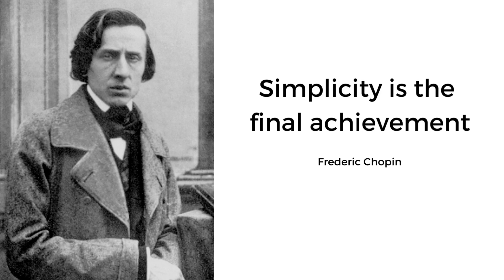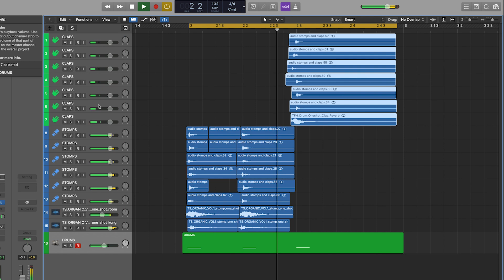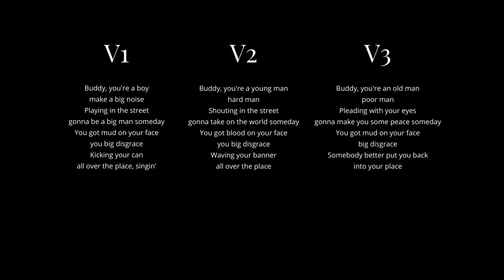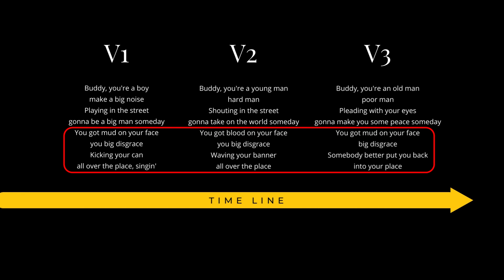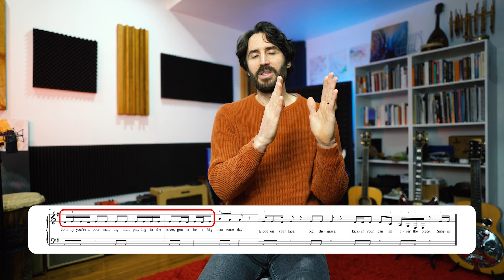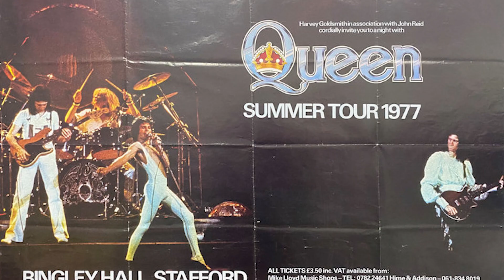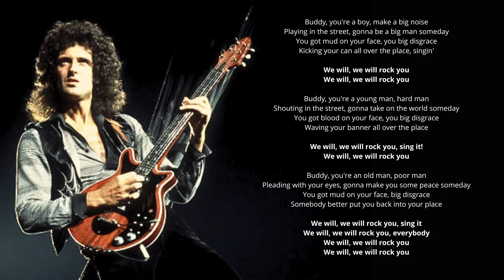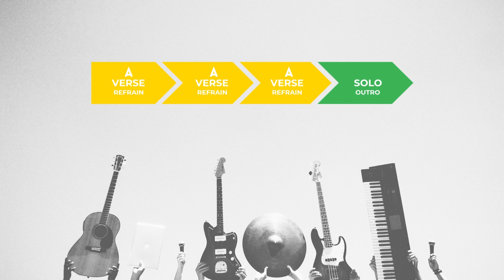7 Songwriting Secrets from WE WILL ROCK YOU by Queen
🌶 Hot New Course - "THE SONGWRITING PROCESS, START to FINISH" - 2 hours of perfectly sequenced learning, with demonstrations, examples, downloadable resources and carefully curated playlists - all for LESS THAN $30

'We Will Rock You' is arguably the greatest rock anthem of all time. In this video, we look at some of the songwriting secrets buried within it's seemingly simple form.

ABOUT BENNY

Hi I'm Benny. My passion for music and creativity stretches across multiple disciplines and art-forms. I am a founding member and songwriter / lap-slide guitarist for one of Australia's best and most bearded country-bluegrass-folk bands, THE GREEN MOHAIR SUITS. To date the Mohairs have released 4 full-length albums and tour both nationally and overseas.

I am also the Founder and Head Producer of SILAMOR STUDIOS, a boutique studio specialising in Composition for Film, TV and Interactive Media. I write extensively across various instrumental and lyric-based genres and has been commissioned for major projects by Adobe, Cathay Pacific and Audible. I currently release original songs under the name SILAMOR.

I am also passionate about education and have taught song and lyric writing as well as film composition for JMC Academy, Collarts and the Australian Institute of Music. I design and regularly facilitate workshops on creative process and innovation.